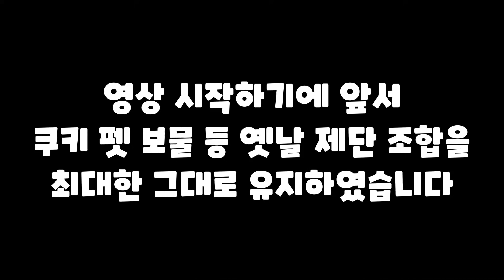추억이 참 많았던 옛날 폐허 조합들.. 지금 해봤더니 점수가?? [쿠키런/CROB]